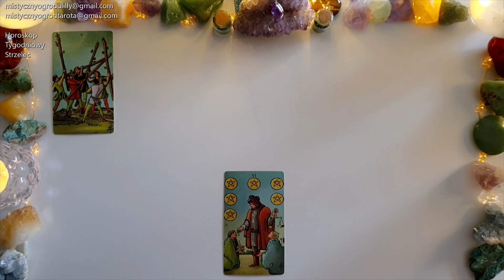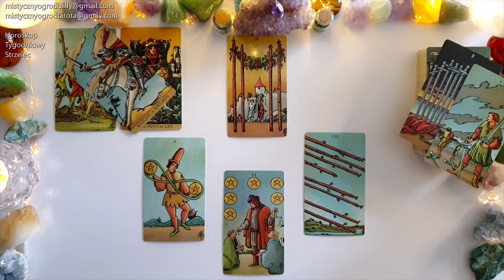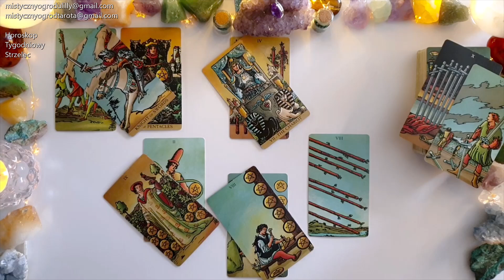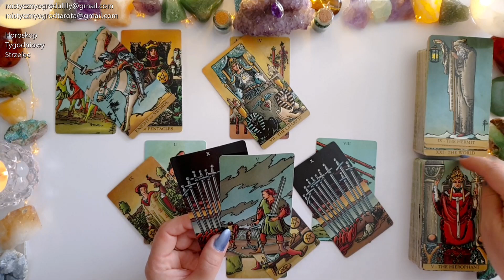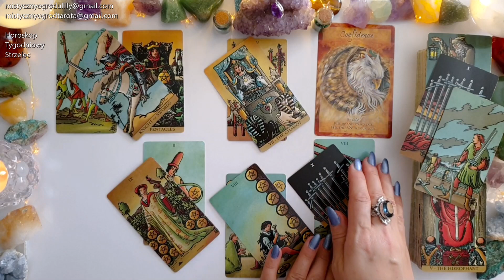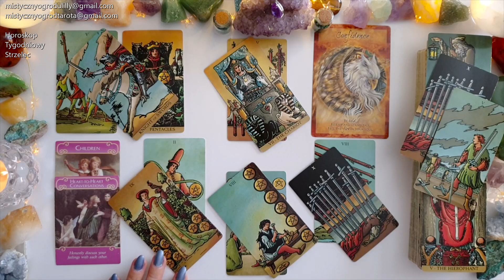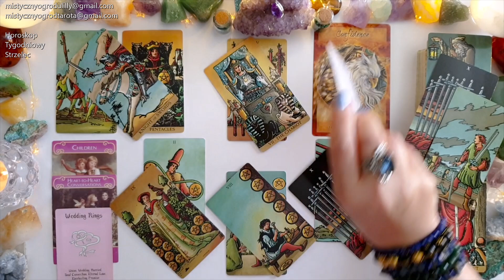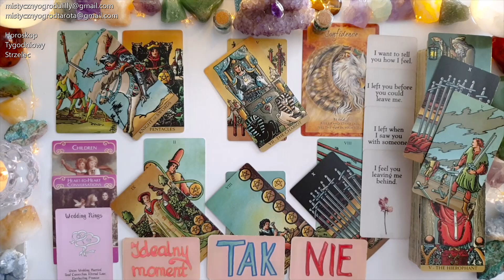Tarot. Strzelec♐ 555! Mierz siły na zamiary! 77! Poszukuj innych sposobów! 99! 🔥🎀🧭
Lilly2022

Jeśli materiał przypadł Ci do gustu:
🌺 Zostaw LIKE

Utulam🤗
Lilly💗